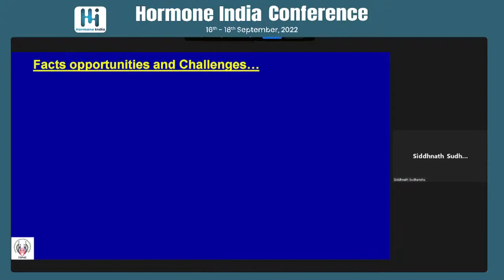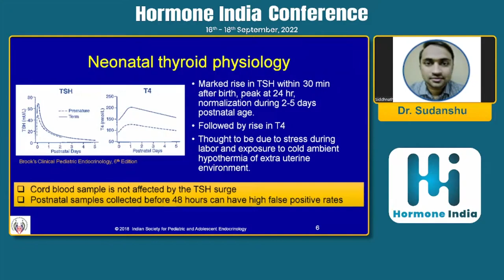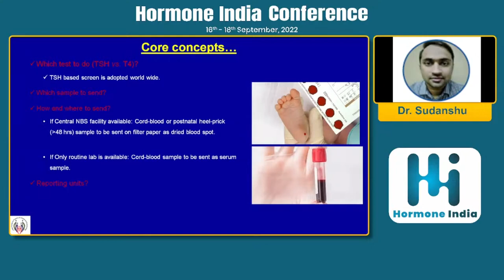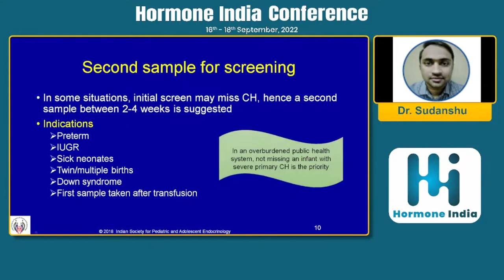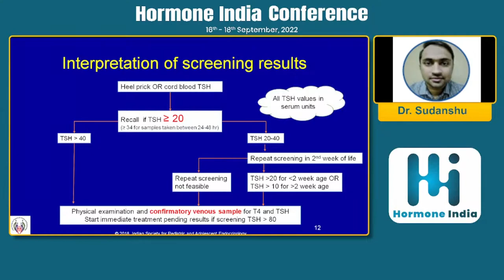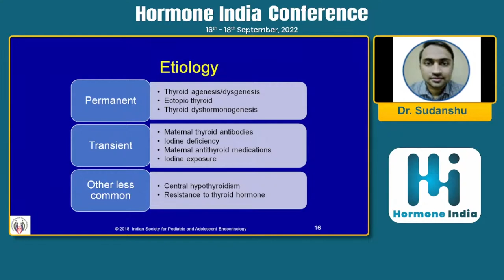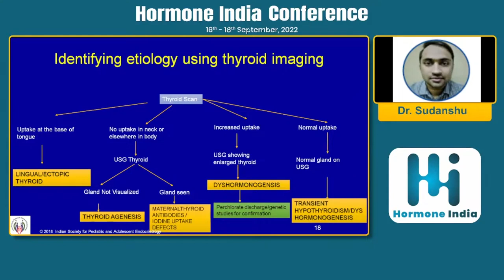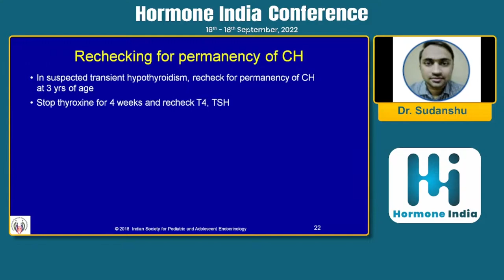Dr. Sudanshu : Congenital hypothyrodism